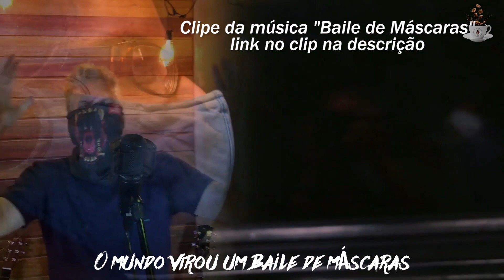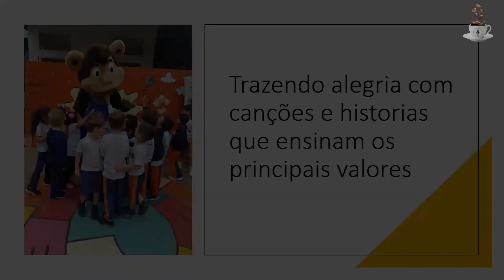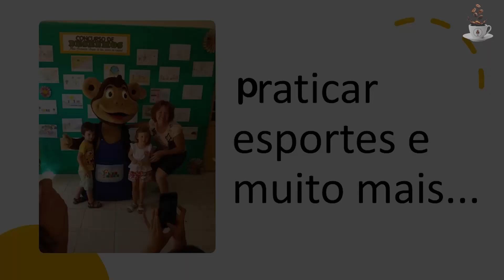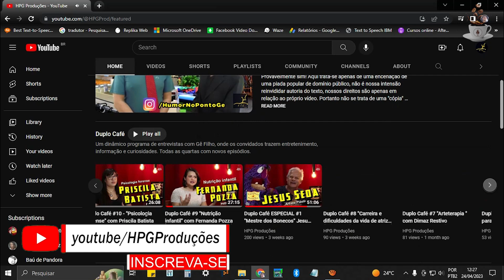Duplo Café #15 "Música, personagens e negócios" com Marquinho Jesus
Convidada : Marquinho Jesus